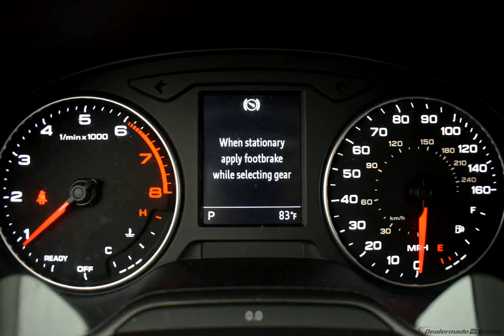2016 WHITE AUDI A3 #10467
Used 2016 WHITE AUDI A3  1.8T PREMIUM BLACK #10467